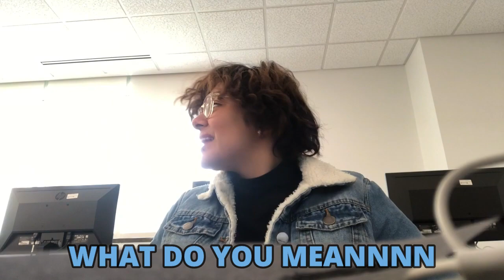i hate school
my professor probably hates me.